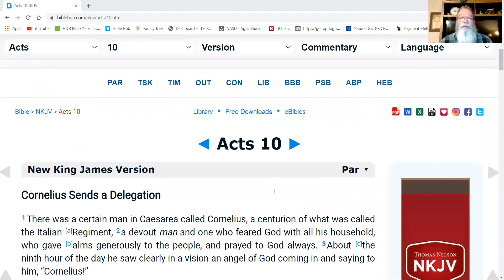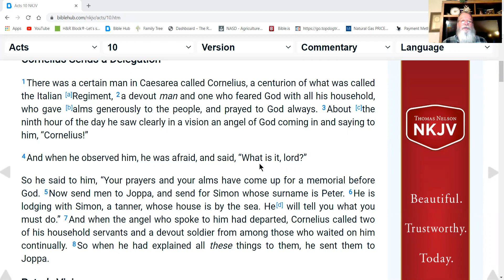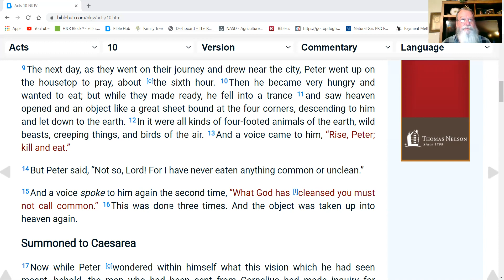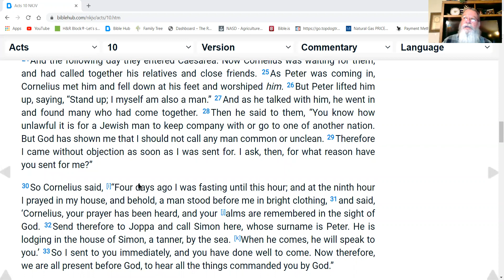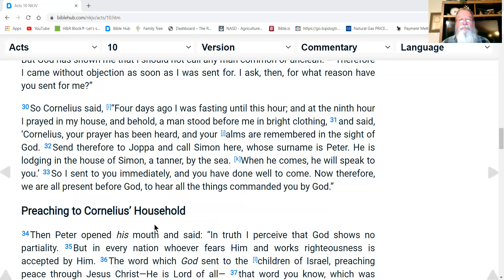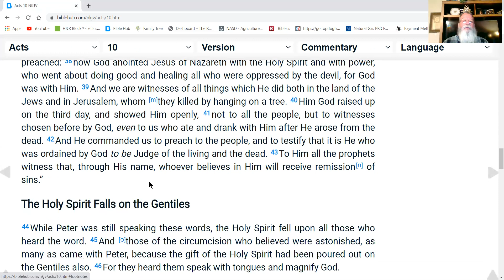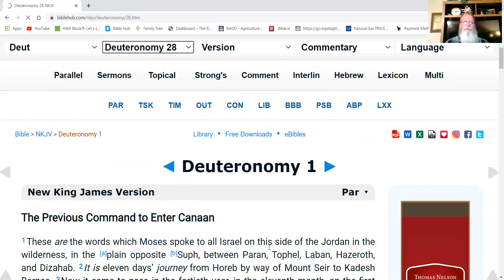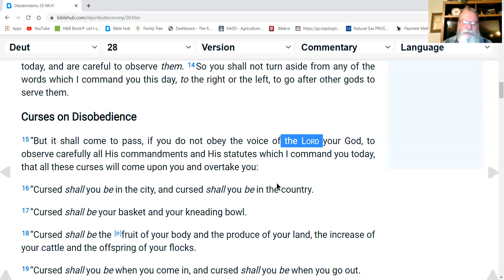Sabbath Study, Acts 10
Sabbath Study, Acts 10, Peters vision